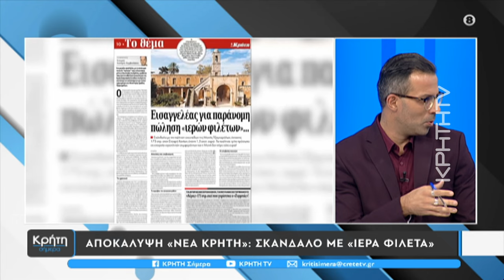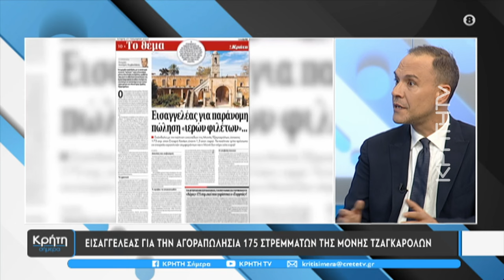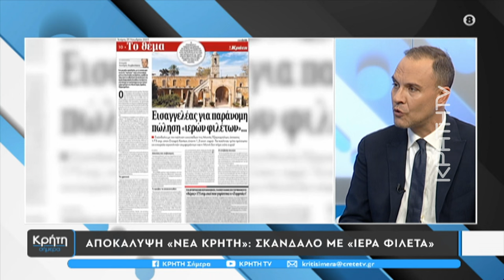Αποκάλυψη "ΝΕΑ ΚΡΗΤΗ" : Σκάνδαλο με "ιερά φιλέτα"